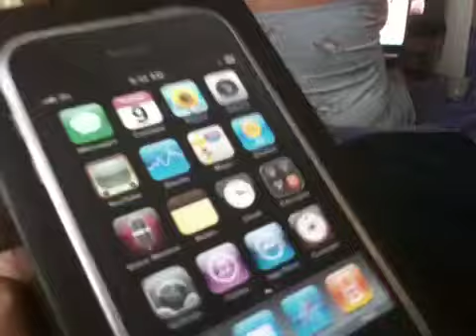KRyPT TV test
Testing purposes only